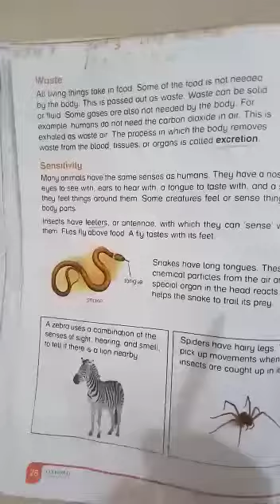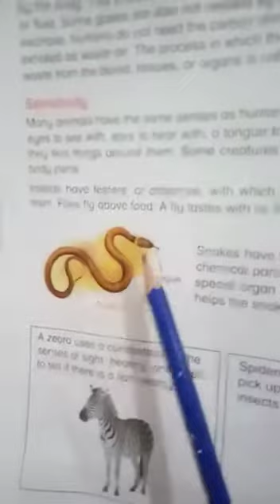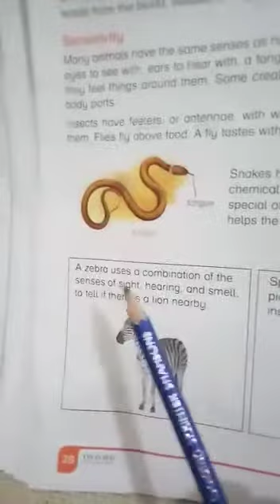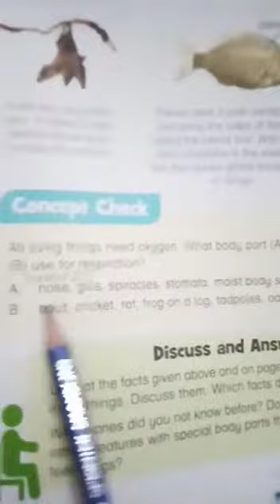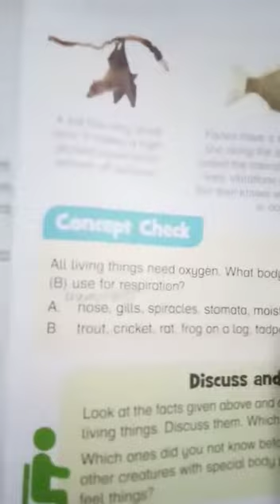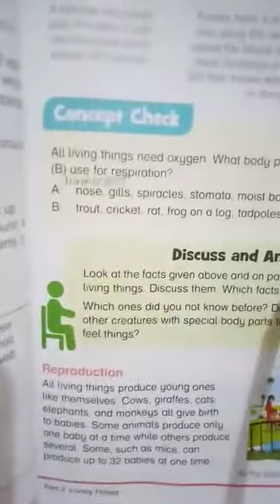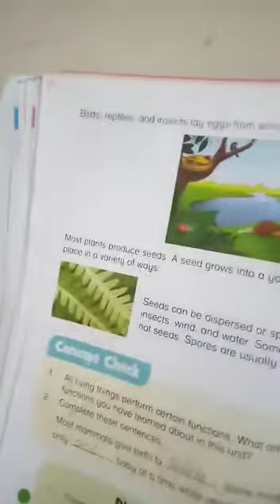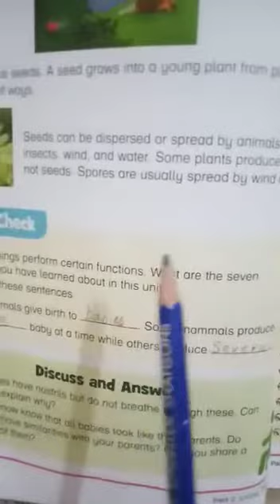1ST TERM GRADE 5 SCIENCE UNIT 3: LIFE FUNCTION WEEK 7 PAGE 28 - 30